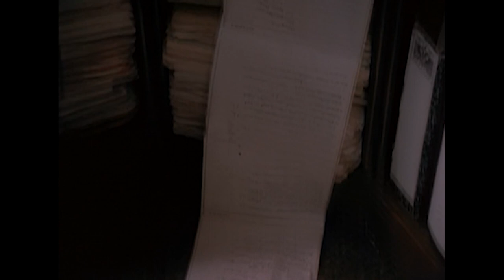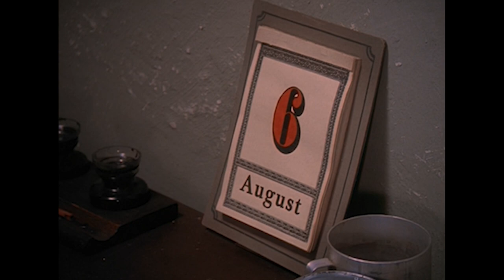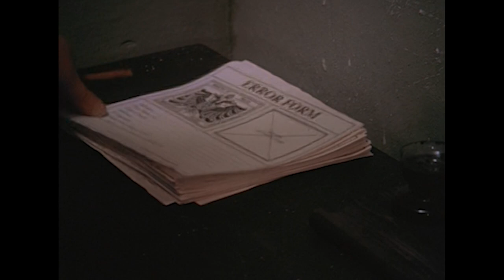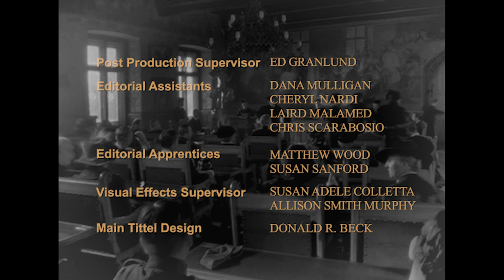Young Indiana Jones Chronicles - Ep 28: Prague, August 1917 - Restored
In this episode, Indy is sent on an espionage mission in Prague. Here he's supposed to wait in an apartment for a for an phone call. This seemingly easy task, turns out to to be a lot harder then he first thought though, when he finds out that there isn't a phone in the apartment.
This sends Indy on at Kafkaesque adventure to get a hold of a phone before he is supposed to receive the call that could turn the tide of the war.

No old Indy in this episode.